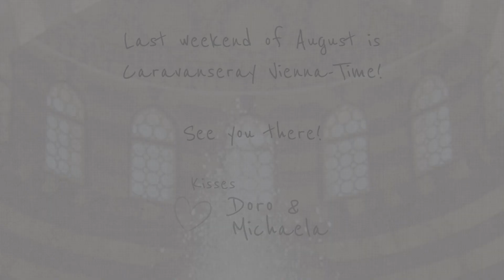Alice Bloom - Caravanseray Vienna 2018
ALICE BLOOM (Berlin, GER)

Caravanseray Vienna 2018 Party
Produced by NAKARI Dance Company
Doro Altenburger & Michaela Mab
Florian Hölbling

Video - Swee-D Veliyath